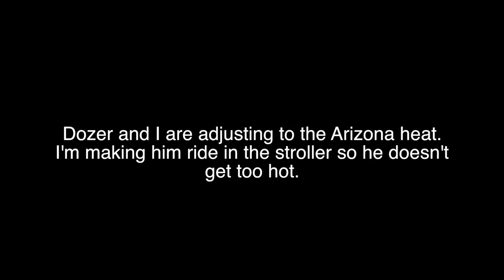Funny Bulldog Too $%#$@ HOT!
A Bulldog’s Life! I’m an English Bulldog named Dozer. Follow along on my daily adventures.